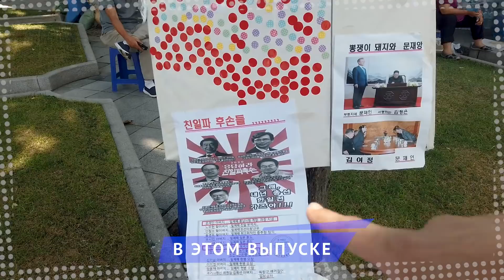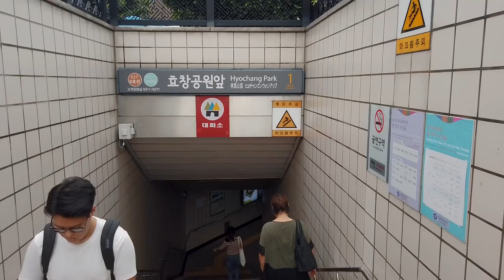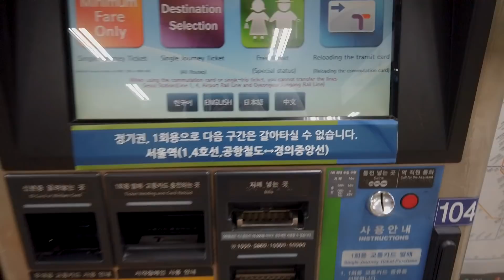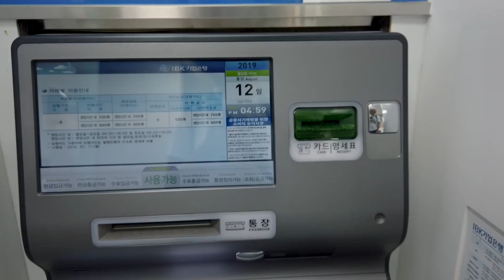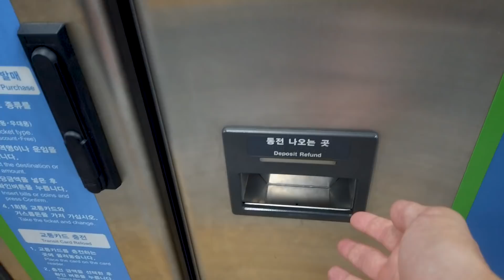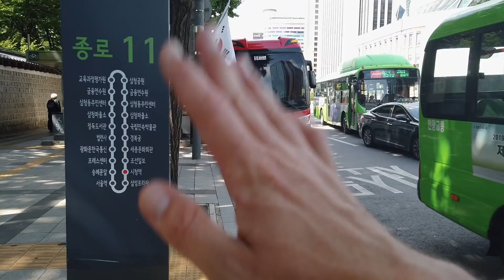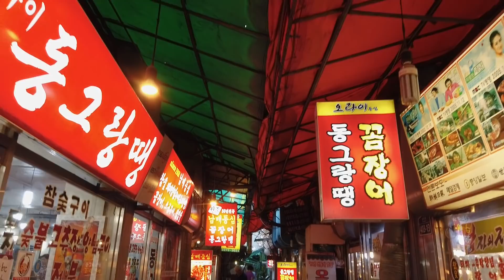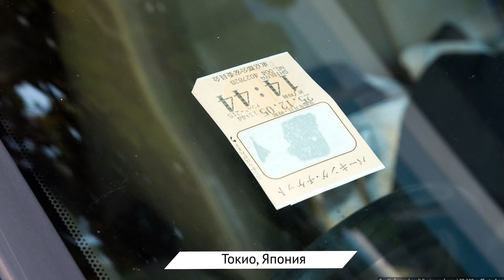Урбанистика добралась до Южной Кореи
Пора познакомиться с корейской урбанистикой и протестом.

Как в Сеуле проектируют общественные пространства, защищаются от незаконных объявлений и делают улицы с безбарьерной средой. А также посмотрим, какая архитектура сейчас в моде у корейцев, что они едят и почему протестуют против Японии.

Трек-лист:

goosetaf - hypnotic (feat. steezy prime), Its Our Fight Composer: Steve Jablonsky Album: Trsnformers 3: Dark Of The Moon, Stan Forebee - Possums & Popcorn, Ameriquos - SMOKE
Осталное из фонотеки ютуб Man, Wild_Pogp, Trapped, Bovi, White_Hats, Mr_Tea, Species.